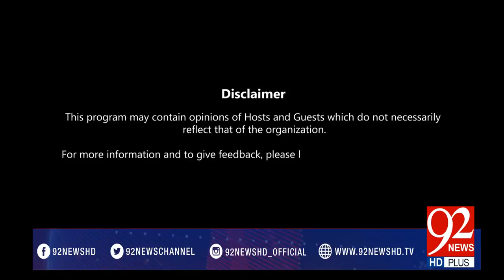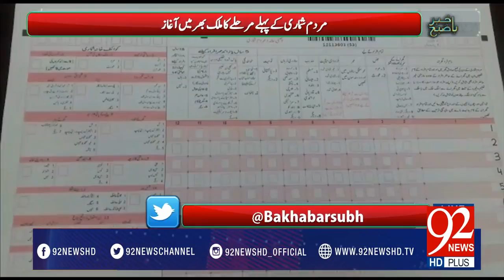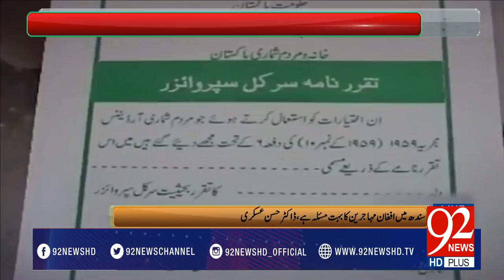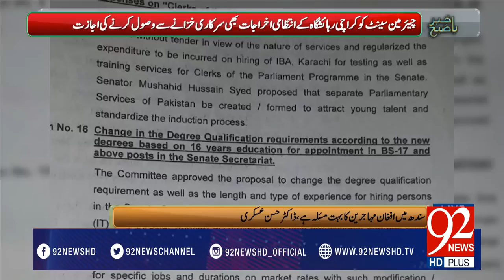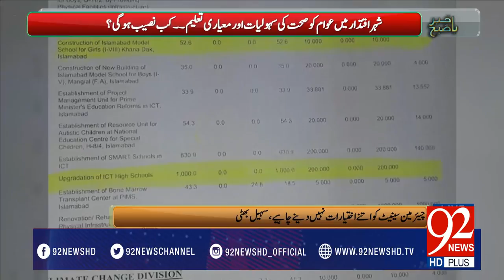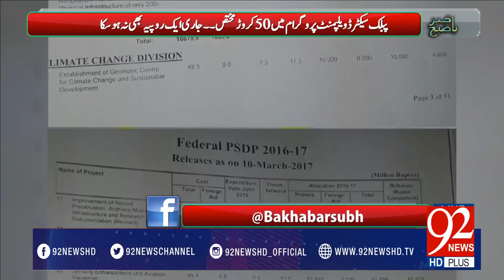Bakhabar Subh -15-03-2017- 92NewsHDPlus